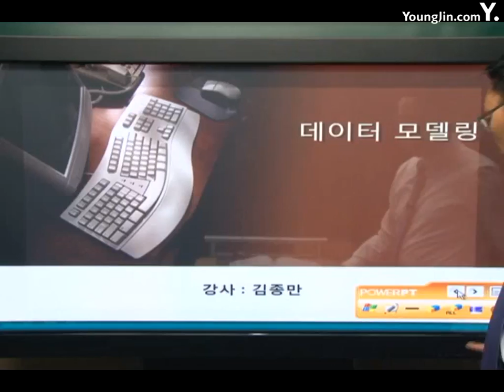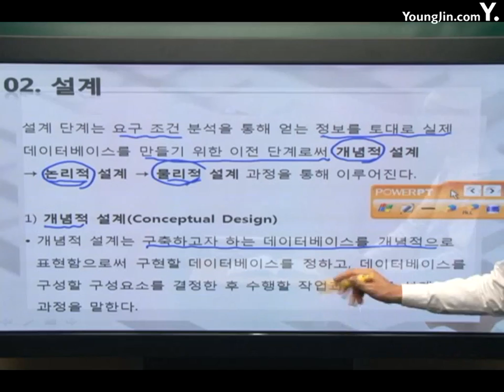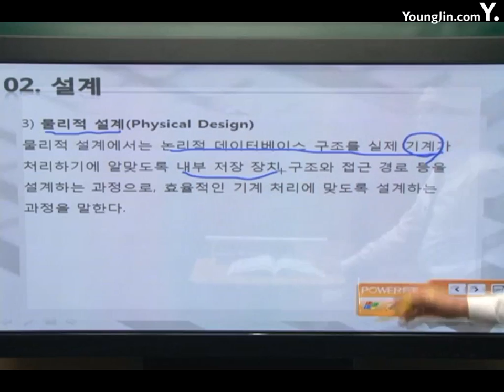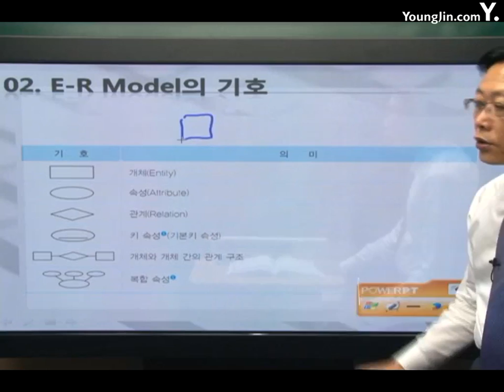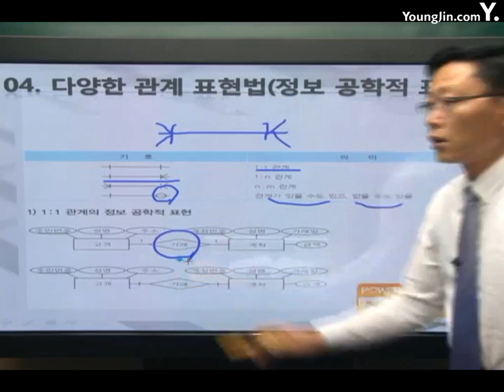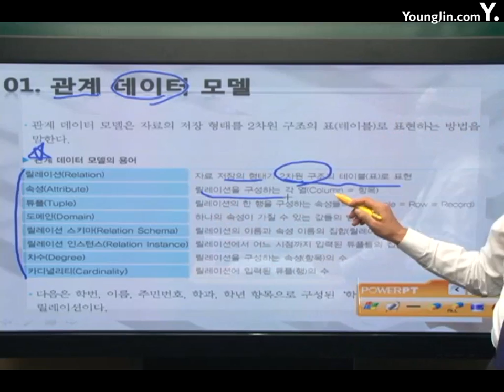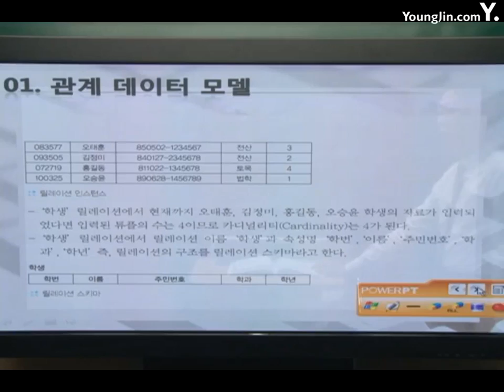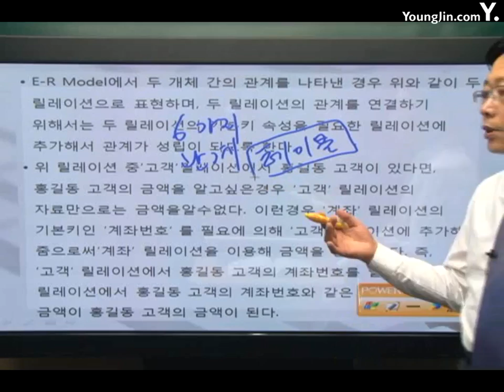데이터베이스 데이터모델링1